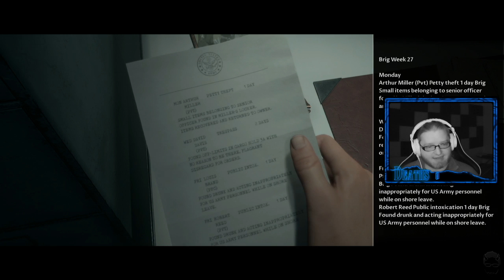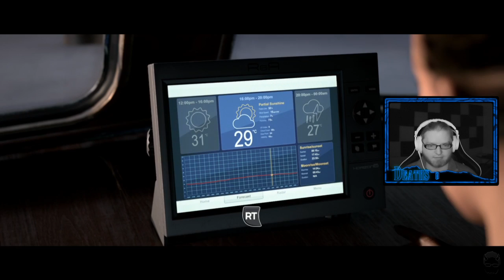[01] Wade SCREAMS Man of Medan (2nd Playthrough)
Wade SCREAMS The Dark Pictures Anthology: Man of Medan | Watch LIVE